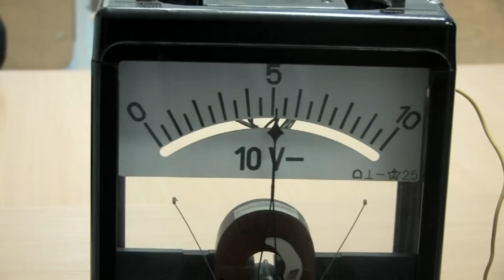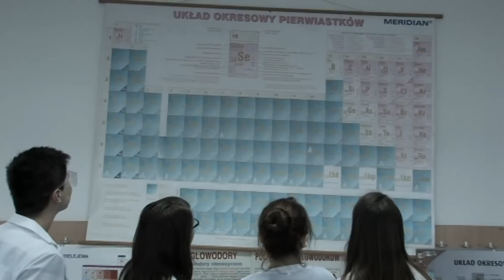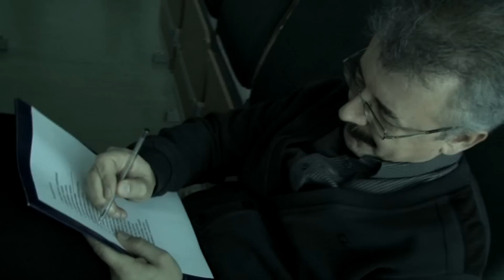CZOŁÓWKA 3B z Raciąża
Czołówka Klasy III B
Liceum Ogólnokształcącego
im. mjr henryka Dobrzańskiego "Hubala"
w Raciążu

Scenariusz

Karol Kozicki

SIGMEDIAPRO
Wojciech Piotrowski

Rafał Rybacki
Mateusz Sendal